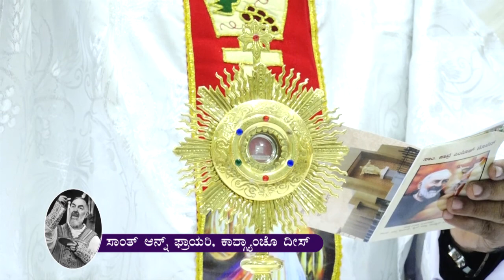St. Padre Pio Feast - Novena - Day 2 - Holy Mass